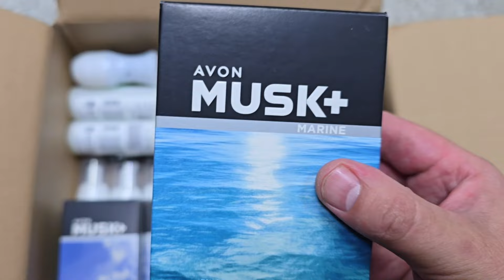Последний заказ по июньскому каталогу Avon, получил много пены))))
Возникло желание помочь каналу?! Кaspi Pay